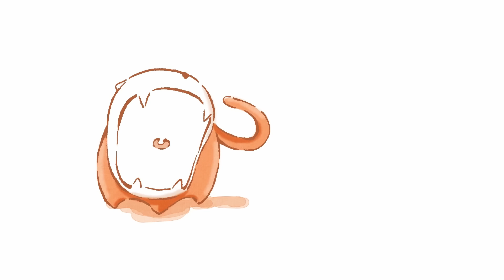《凡人修仙传》第23话：魔道争锋2【加入会员专享最新集】